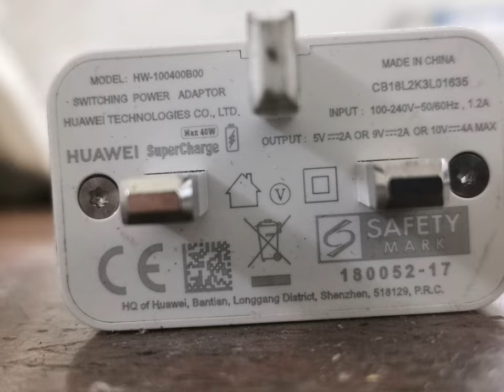Huawei Charger Mate 20 Pro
only pictures :)